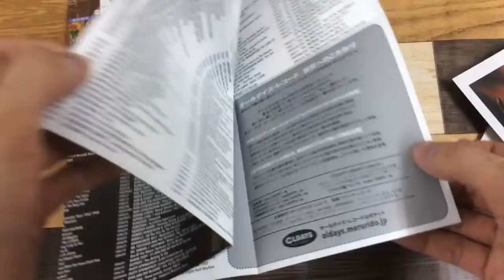ODR6789 ジョン・リー・フッカー『バーニン』 紹介動画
JOHN LEE HOOKER 『Burnin’』
2019年5月24日発売

英国Ｒ＆Ｂロッカー達にも影響を与えたヴィー・ジェィ時代の傑作が復刻！
ジョン・リー・フッカーが残した正に“名盤”にして、1961年産のマスターピース。ヤードバーズやアニマルズがカバーした名曲「Boom Boom」や、ラテン調のビートが最高にグルーヴィーな「Keep Your Hands To Yourself」など収録のヴィー・ジェィ時代の傑作が今ここに甦る。